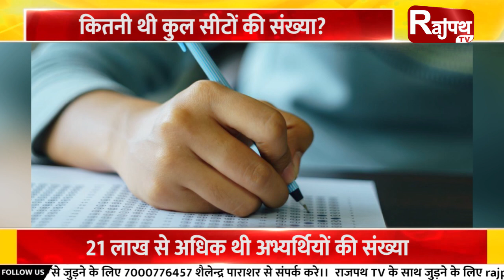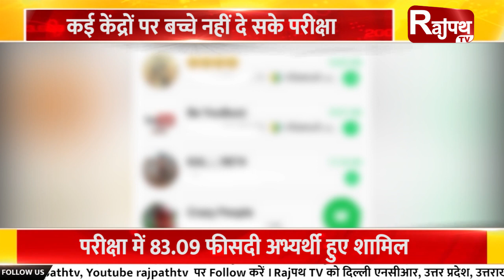TET परिक्षा देने से क्यों रोके गए बच्चे?...| Rajpath TV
क्या होती है TET परीक्षा?
परीक्षा केंद्रों पर हंगामे का कारण
परीक्षा को लेकर सरकार लापरवाह क्यूँ?
कितने अभ्यर्थी हुए थे शामिल?
कितनी थी कुल सीटों की संख्या?
कई केंद्रों पर बच्चे नहीं दे सके परीक्षा
21 लाख से अधिक थी अभ्यर्थियों की संख्या
परीक्षा में 83.09 फीसदी अभ्यर्थी हुए शामिल